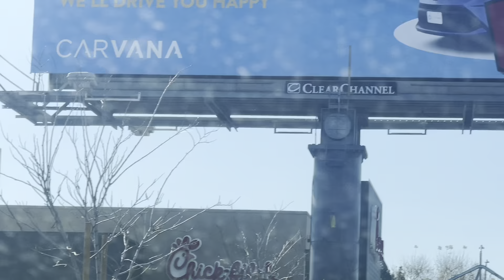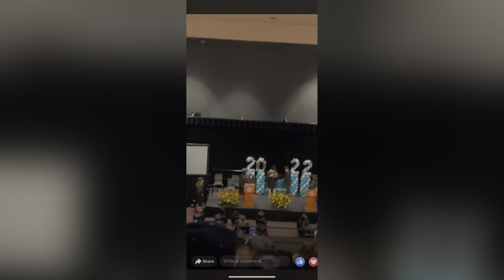My graduation Vlog